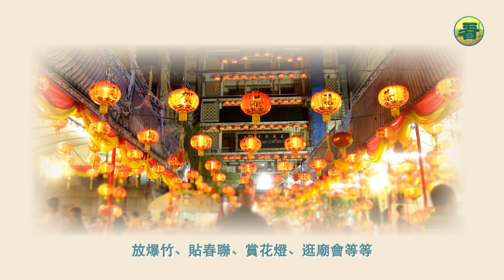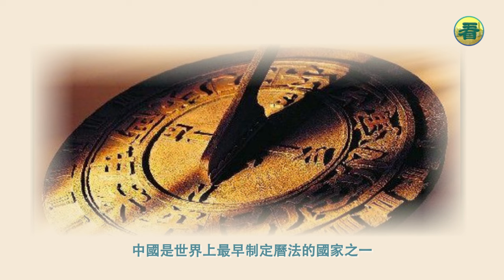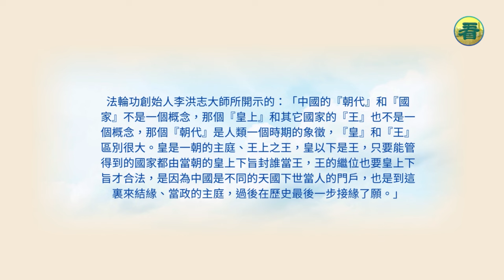【看文化】中國新年話傳統（國語 / 中文字幕）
中國新年不是陰曆年、農曆年

中國新年是按照中國傳統的曆法來計算的，現在的人說它是陰曆年、農曆年，這是中共有意貶低中華傳統文化的做法，其實它就叫中國年。

中國文化是神傳文化，是半神文化。中國是世界上最早制定曆法的國家之一，在三皇五帝時期，中國就有了對日月星辰、四時節氣等等相當準確的觀測與推算。……

你還記得兒時的過年嗎？在熙攘的市場操辦年貨、買海味，媽媽為做一頓美味又健康的年夜飯費煞苦心的身影，一家人圍在飯桌品嚐家鄉特色年菜⋯⋯

現在長大了，輪到我們給家人選最好、做最好，製造最美的過年回憶！今個龍年，參加乾淨世界美食區主辦「幸福的100種年味」美食影片獎，把你家的過年習俗與溫情紀錄下來，代代承傳。

只需要使用 Hashtag CNYFlavors 盡情分享你的年貨清單、家鄉特色食譜、曬你的年夜飯餐桌，還有寒冬最棒的食材、新年養生食補等，你就有機會贏取高達 $1,000美元現金的大獎。……